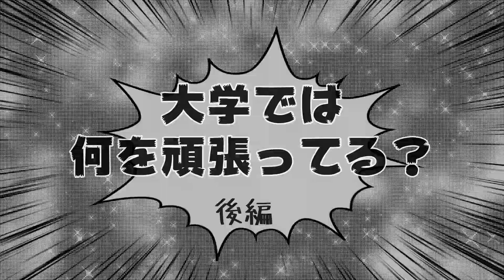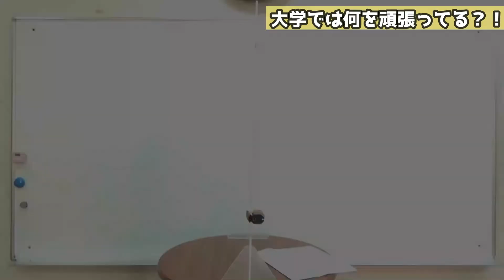関学商学部1年の米原君 (御影高校）にインタビュー（後編）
大学受験勉強のアドバイスとヒント！　御影高校から関西学院大学の商学部に進学した米原君にインタビューの後編です

《後編》
0:09 　受験勉強を本気になったきっかけは？

受験勉強を「本気でやらないあかんわ！」って頑張るきっかけになったんは、何かある？

（神戸弘陵のサッカー部の子とか全国大会出場で全国ベスト16に入って1月3日に引退なのに勉強もするし、六アイのラグビーの子も10月まで部活してるのによくできるし、県芦テニスの女子なんかむちゃくちゃ英語できたし（⇐全員現役で同志社に合格）、御影出身の僕としては負けてられないと思った。）

02:50　英語力がアップした要因は？

藤井セミナーで英語の勉強を始めて、英語力がむっちゃアップしたけど、その要因とか、きっかけとかは何？

04:33　大学では何を頑張ってる？

今の大学生活は、どう？
（勉強系のサークルで頑張ってるようです！サークルっていう軽い感じじゃ全然ないようです。）

《前編》
0:00 関西学院大学生の米原くんにインタビュー
0:20 古典が好きになったきっかけ
　　（御影高校の古典の先生のおかげ！）

3:13　古典って数学に似ている！

4:03　文系だけど、数学は好きやねんね？

4:54　映像授業の予備校はなんで辞めたん？
　　（予習して映像授業…って、違うな…と思った。藤井セミナーは予習はいらんし。）

藤井セミナー三宮教室